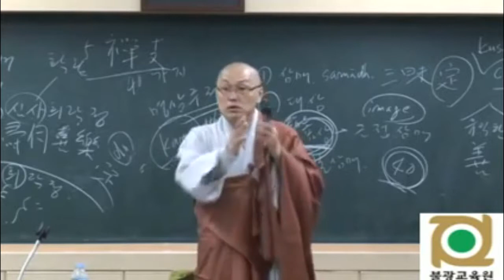각묵스님 청정도론 63 제2권 전체 개관